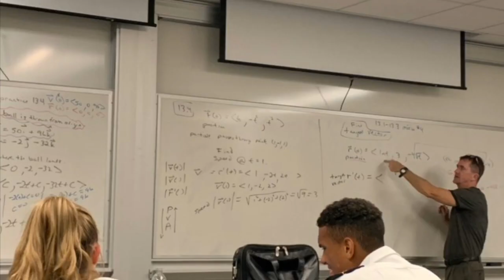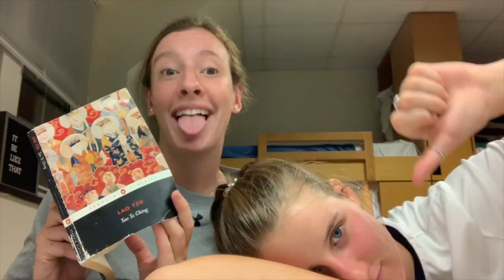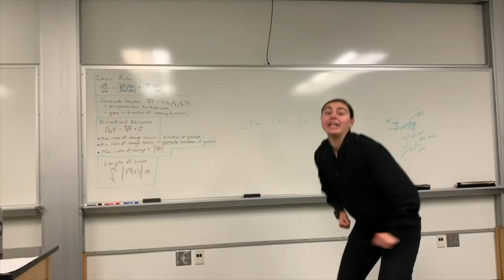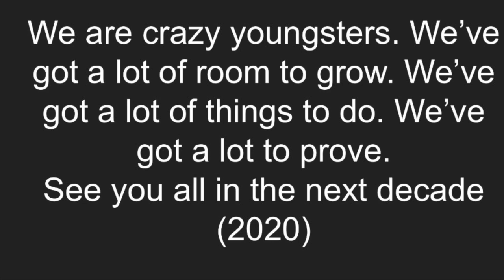One Second Video: First Semester, Youngster Year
August 19,2019- December 17, 2019